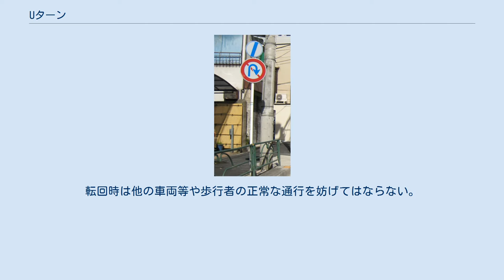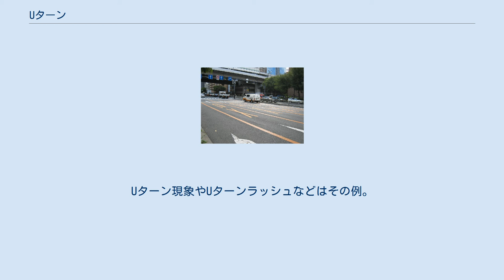Uターン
Uターン（ユーターン、英: U-turn）は、進路を180度変えて、今までの進行方向とは正反対に進むこと。
アルファベットのUにちなむ。
 本項目では車両等のUターンについて記述する。
 右折と転回が可能 転回専用の青色矢印信号の付いた信号機 Uターンに関しては、道路交通法では「転回」の用語が使われている。
転回時は他の車両等や歩行者の正常な通行を妨げてはならない。
（道路交通法第25条の2第1項） 中央分離帯の設置されている道路において道路の右側の施設に入る場合、右側の枝道へ進みたい場合、目的地を通り過ぎてしまって戻りたい場合は先の交差点まで進んで転回をする必要がある。
方向転換や迂回などの経路復帰の方法の一種でもある。
 転回は右折ではないため、指定方向外進行禁止の標識により右折が禁止されている交差点であっても、転回することは可能である。
 派生して、人がある場所から別の場所に行き、また元の場所に戻る動きのことを「Uターン」ということがある。
Uターン現象やUターンラッシュなどはその例。
 Uターン就職という語も近年ではみられ、地方出身の学生が都心の大学を卒業し、あるいは社会人が転職して地方で就職する現象を指す。